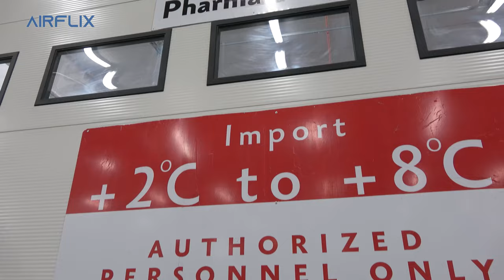Amazing Addis by Ethiopian Airlines | Travel & Tourism (TRAILER)